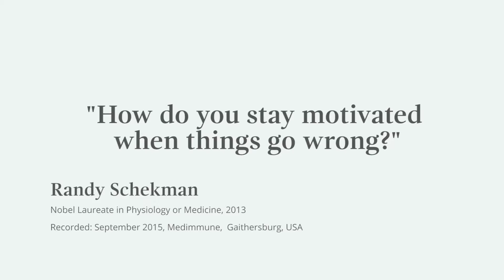"You can't get buried in the detail" - Randy Schekman, Nobel Laureate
Nobel Laureate Randy Schekman answers the question 'How do you stay motivated when things go wrong?'

Dr Schekman visited Maryland, United States, as part of the Nobel Prize Inspiration Initiative. He offered advice to young scientists, discussed his influential discoveries and explained his views on scientific publishing.